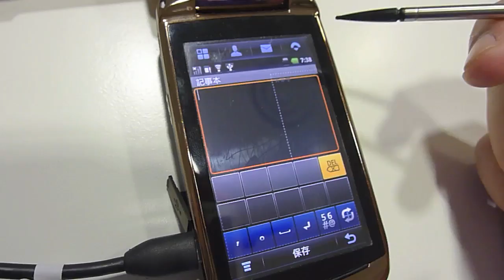Motorola 明 A1680 試玩手寫